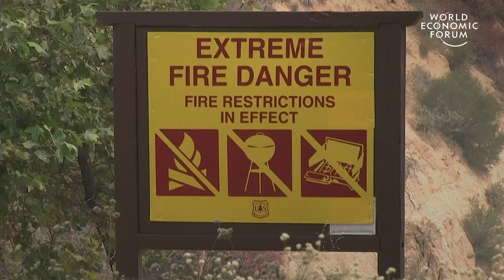The 3 Main Causes of Wildfires & The 3 Main Solutions | Uplink | World Economic Forum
This is why we won't stop wildfires until we solve climate change.